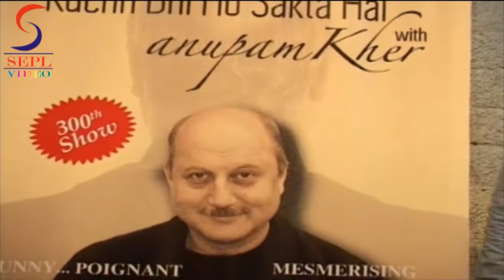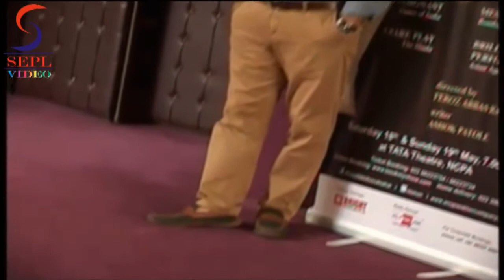Anupam Kher Completed 300th Show Of ''Kuch Bhi Ho Sakta Hai''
Anupam Kher's 300th show of Kucch Bhi Ho Sakta Hai Mumbai: Actor Anupam Kher is delighted about performing the play 'Kuch Bhi Ho Sakta Hai' for the 300th time and dedicates it to his late father Pushkar Nath Kher.